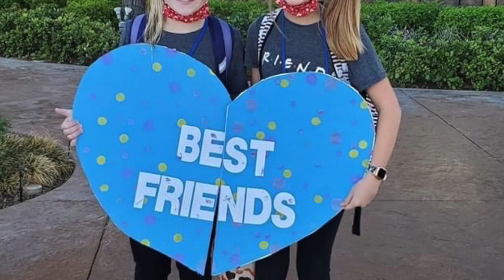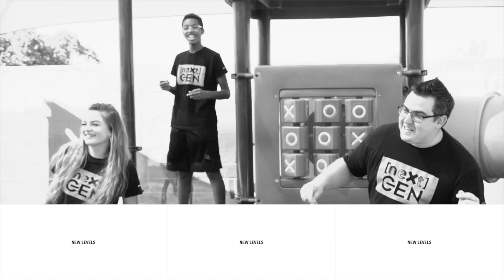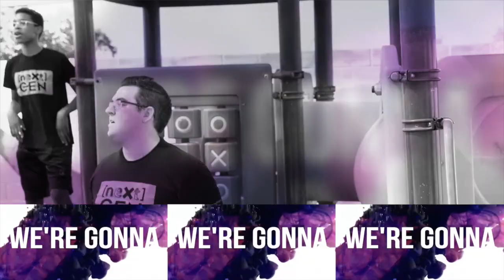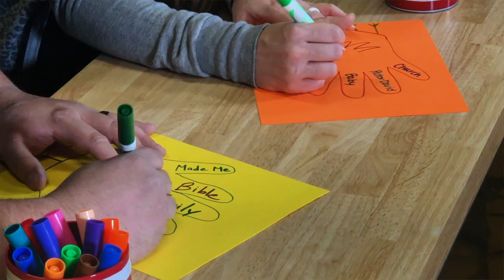Praise the Lord! (Kids Church, November 1)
Unshakeable, pt. 1
Psalm 150:6